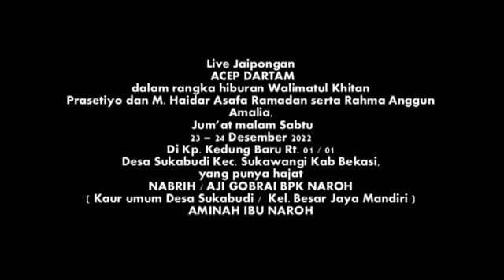ACEP DARTAM NABRIH AJI GOBRAI 5